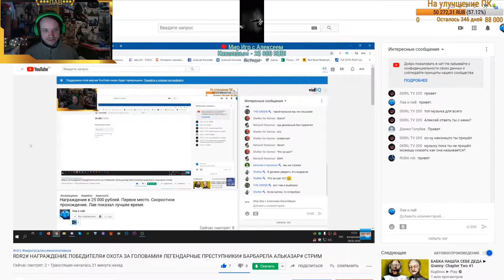Лав. ТОП ПЯТЬ ДОНАТОВ за 2020 год!!!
Топ донаты у нас теперь от 5 000р.